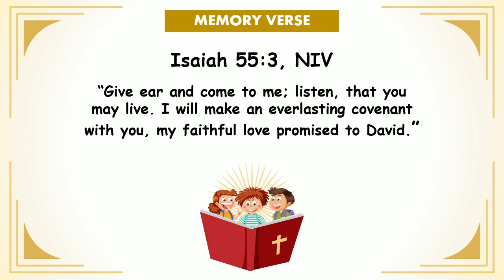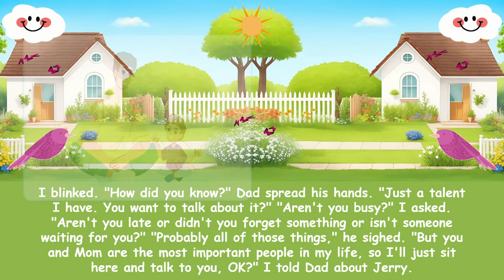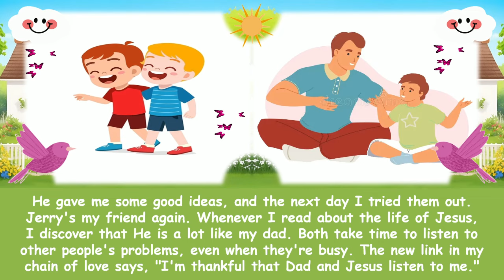"Dad and Jesus Link" | Children Morning Worhsip | August 1, 2024